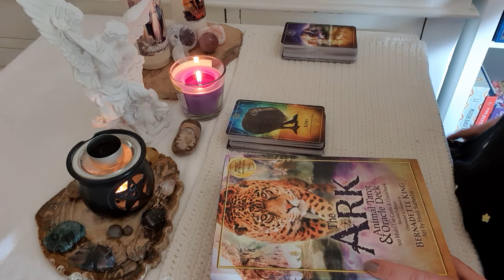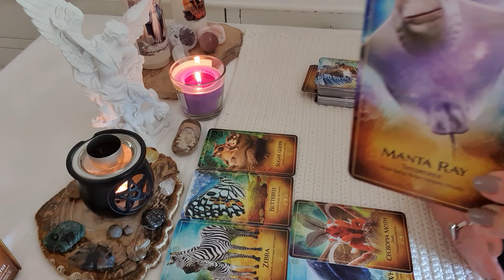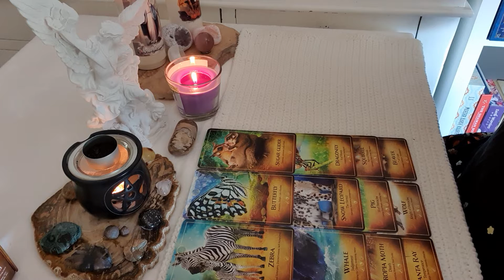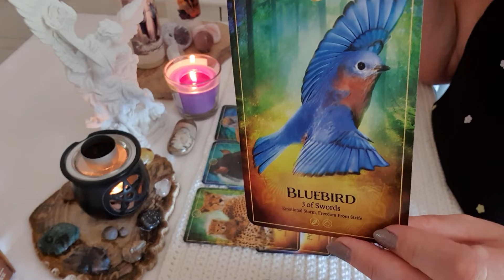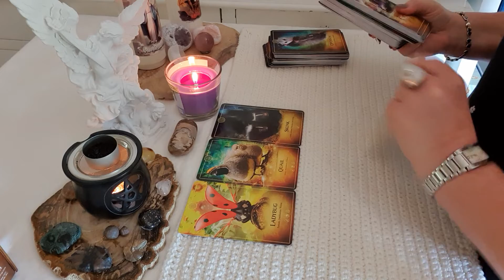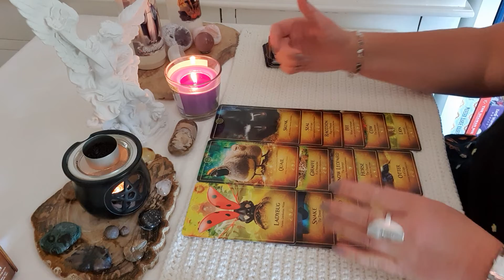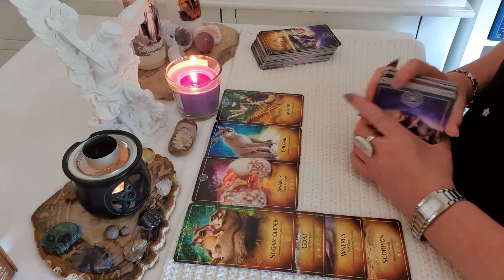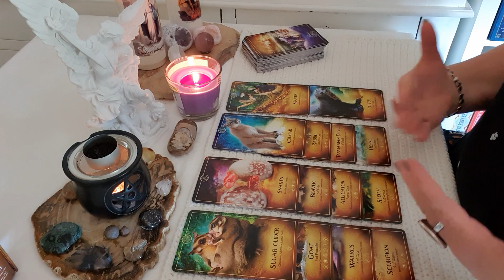Nieuwe maan 7 september 2021 - Bijzondere gebeurtenissen per sterrenbeeld.🔥❤🔥 Timestamps in bio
Element: Neem ook een kijkje bij je ascendant

Vuur (ram leeuw boogschutter): 00:00
Lucht (tweelingen weegschaal waterman): 15:42
Water (vissen kreeft schorpioen) : 25:41
Aarde (stier maagd steenbok) : 36:19

Etsy shop

Let goed op de nummers en titels voordat je deze aanschaft!

Je kan ten alle tijden weer opzeggen en je zit nergens aan vast.

OF

Een donatie wordt zeer gewaardeerd zodat nieuwe Tarot en orakelkaarten decks aangeschaft kunnen worden voor de gratis readingen op mijn YouTube kanaal.

Namasté,
Jacqueline🙏